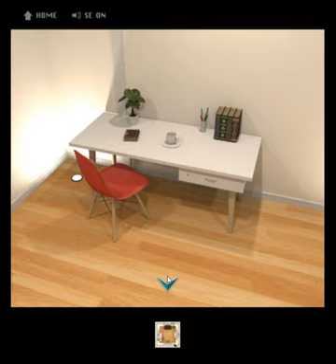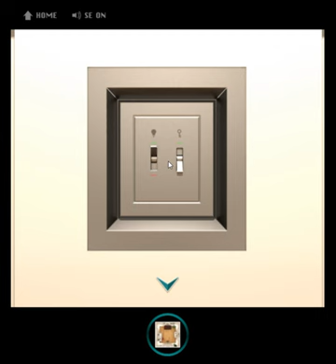[Kotorinosu] Room Escape Game: E.X.I.T Walkthrough